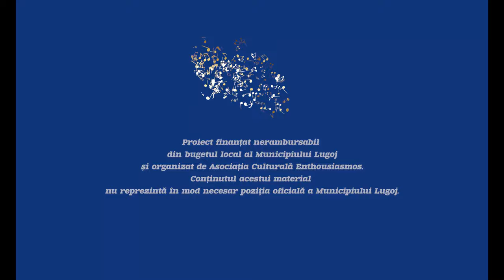Gala Masterss-ului de Canto 2022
"La inițativa și sub direcția artistică a mezzosopranei Aura Twarowska, Primăria Muncipiului Lugoj, Consiliul Local Lugoj și Asociația Enthousiasmos inaugurează în acest an Academia de Arte „Lugoj Clasic”. Având o carieră apreciată la nivel internațional, Aura Twarowska a excelat de-a lungul timpului în arta cântului, susținândmai multe cursuri de perfecționareîn tehnicavocală. Câștigând experiență în calitate de Director Artistic al Concursurilor Internaționale de Canto „Sabin V. Drăgoi” și „Tiberiu Brediceanu” și devenind o bună cunoscătoare a nivelului artistic și al problemelor care apar în rândul tinerilor, renumita mezzosoprană s-a decis să răspundă nevoilor actualei generații de muzicieni prin înființarea Academiei de Arte. Proiectul se va desfășura în luna septembrie, în orașul străbătut de râul Timiș și va cuprinde specializările: canto, pian, vioară, violoncel și cor. Academia de Arte „Lugoj Clasic” oferă masterclass-uri de canto cu Aura Twarowska – mezzosoprană, și Sorin Coliban – bas-bariton și Expresie corporală cu Marina Emandi – Tiron – regizor de operă. Printre celelalte conferințe și prezentări se numără „Pregătire pentru comunicarea mass-media / dezinvoltură, imagine, dicție, concentrare, spontaneitate, siguranță de sine“ cu Claudia Robu, Producător TV, „Educație vestimentară“ cu designer Luciana Matei, „Lugojul, Florența Banatului – simbol al ecumenismului cultural“ cu prof. dr. Constantin-Tufan Stan, muzicolog, „Fiziopatologie vocală / Igienă vocală“ cu dr. Daniela Mihailovici, medic ORL, „Masterclass pian – adresat elevilor Școlii Gimnaziale de Muzică „Filaret Barbu” cu prof. univ. dr. habil. Manuela Iana Mihăilescu, și dr. Dragoș Mihăilescu – solist al Filarmonicii „Banatul” Timișoara, „Masterclass vioară, adresat elevilor Școlii Gimnaziale „Filaret Barbu” cu Lucian Petrila, Filarmonica „Banatul” Timișoara, „Masterclass violoncel“ cu Alexandra Guțu și „Cor de Copii“ cu prof. Claudia Crețiu. Prima ediție a cursurilor va avea loc pe parcursul lunii septembrie. „Mă bucură enorm succesul și primirea caldă pe care a avut-o acest nou proiect al Asociației Enthusiasmos și a cărui conducere artistică o semnez. Profesioniști excepționali, din domeniile lor, au acceptat invitația mea de a forma o echipă. Împreună, ne propunem să venim în întâmpinarea nevoilor actualizate ale tineriloŕ muzicieni cu o paletă diversificată de discipline și tematici, să le împărtășim din știința și experiența noastră“, ne-a declarat Aura Twarowska."
ZOLTAN VARGA